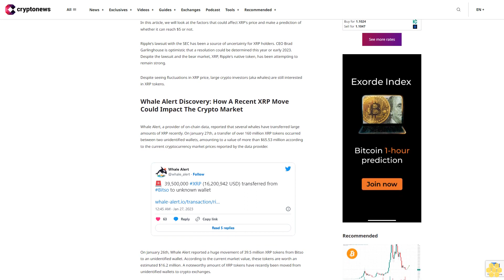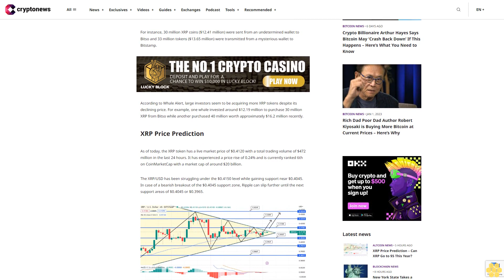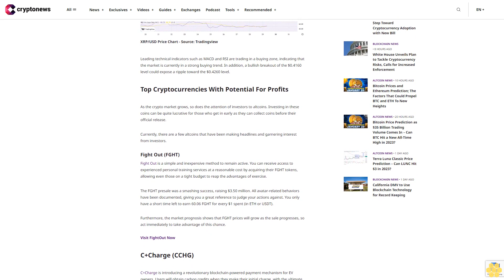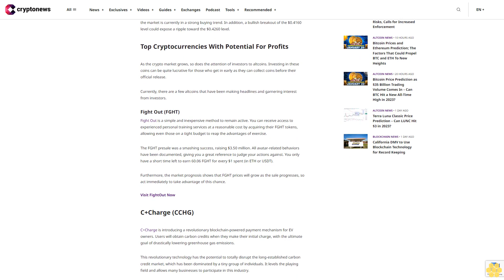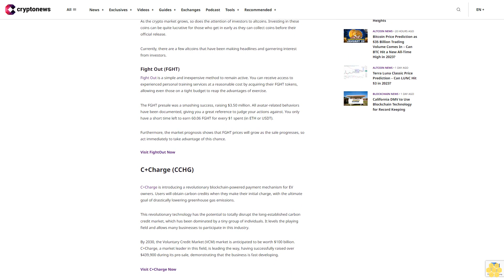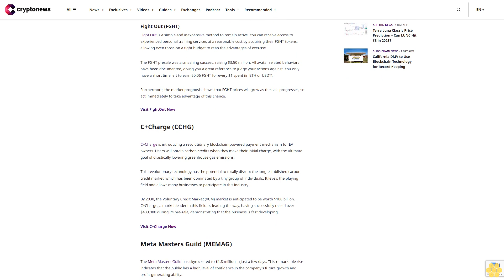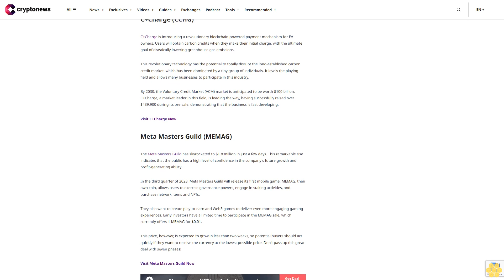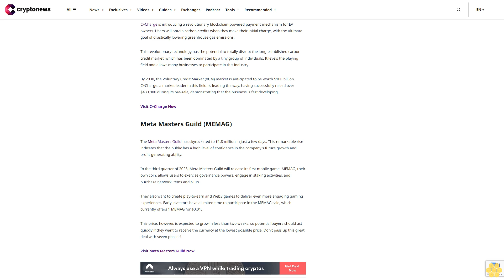XRP Price Prediction – Can XRP Go to $5 This Year?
XRP is the sixth-largest cryptocurrency by market capitalization and has been on a roller coaster ride in the past year. With its price going up and down, many investors are wondering what the XRP price prediction will be and if can it reach the $5 mark this year.

In this article, we will look at the factors that could affect XRP's price and make a prediction of whether it can reach $5 or not.

Ripple's lawsuit with the SEC has been a source of uncertainty for XRP holders. CEO Brad Garlinghouse is optimistic that a resolution could be determined this year or early 2023. Despite the lawsuit and the bear market, XRP, Ripple's native token, has been attempting to remain strong.

Despite seeing fluctuations in XRP price, large crypto investors (aka whales) are still interested in XRP tokens.

Whale Alert Discovery: How A Recent XRP Move Could Impact The Crypto Market.

Whale Alert, a provider of on-chain data, reported that several whales have transferred large amounts of XRP recently. On January 27th, a transfer of over 160 million XRP tokens occurred between two unidentified wallets, amounting to a value of more than $65.53 million according to the current cryptocurrency market prices reported by the data provider.

On January 26th, Whale Alert reported a huge movement of 39.5 million XRP tokens from Bitso to an unidentified wallet. According to the current market value, these tokens are worth an estimated $16.2 million. A noteworthy amount of XRP tokens have recently been moved from unidentified wallets to crypto exchanges.

For instance, 30 million XRP coins ($12.41 million) were sent from an undetermined wallet to Bitso and 33 million tokens ($13.65 million) were transmitted from a mysterious wallet to Bitstamp.

According to Whale Alert, large investors seem to be acquiring more XRP tokens despite its declining price. For example, one whale invested around $12.19 million to purchase 30 million XRP from Bitso while another purchased 40 million worth approximately $16.2 million recently.

As of today, the XRP token has a live market price of $0.4120 with a total trading volume of $472 million in the last 24 hours. It has experienced a price rise of 0.24% and is currently ranked 6th on CoinMarketCap with a market cap of around $20 billion.

The XRP/USD has been struggling under the $0.4150 level while gaining support near $0.4045. In case of a bearish breakout of the $0.4045 support zone, Ripple can slip further until the next support areas of $0.4045 or $0.3965.

Leading technical indicators such as MACD and RSI are trading in a buying zone, indicating that the market is currently in a strong buying trend. In addition, a bullish breakout of the $0.4160 level could expose a ripple toward the $0.4260 level.

Top Cryptocurrencies With Potential For Profits.

As the crypto market grows, so does the attention of investors to altcoins. Investing in these coins can be quite lucrative for those who get in early as they can collect coins before their official release.

Currently, there are a few altcoins that have been making headlines and garnering interest from investors.

Fight Out (FGHT).

Fight Out is a simple and inexpensive method to remain active. You can receive access to experienced personal training services at a reasonable cost by acquiring their FGHT tokens, allowing even those on a tight budget to reap the advantages of exercise.

The FGHT presale...